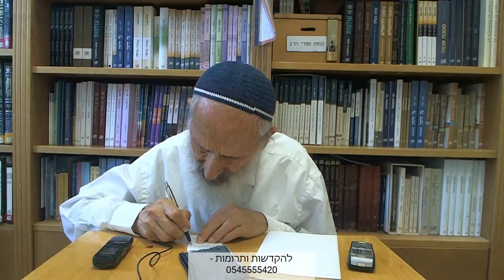כוזרי (30) | מאמר שני, ב; כללו של דבר - הרב אבינר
תאריך: כ' סיון תשע"ט

*חדש* ב'קול שלמה' - שידורים חיים של שיעורי הרב בשלוחה 9 (ימים א, ב, ד, ה בשעה 14:00. בנוסף ביום ה' בשעה 20:10)